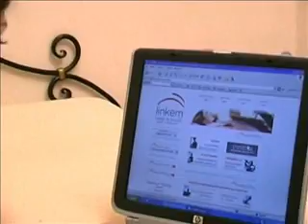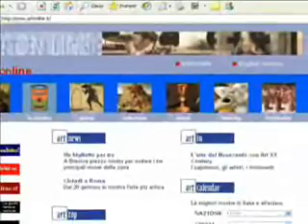Come funziona il Wi-Fi della Provincia di Firenze